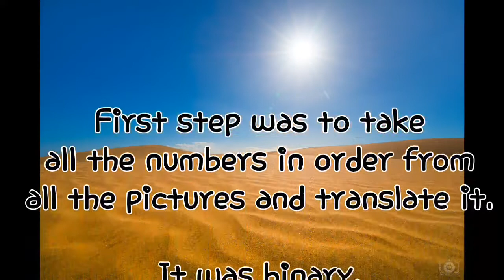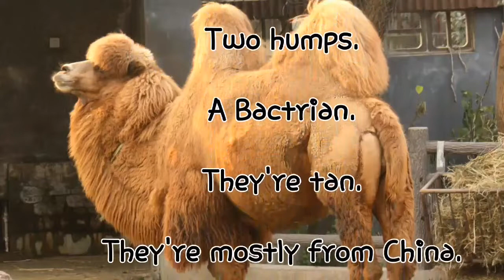"SAILING THE DESERT" REVEAL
Huge shout out to our winner, Amanda H. Smith!!
Puzzle drops today at 5pm CST!!